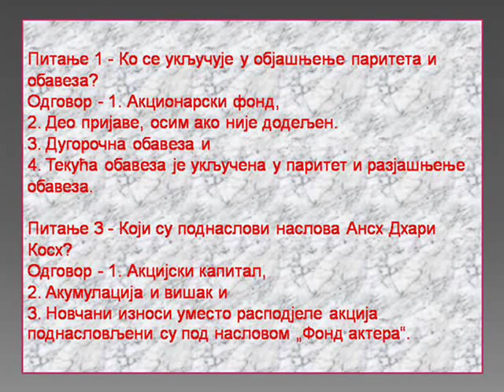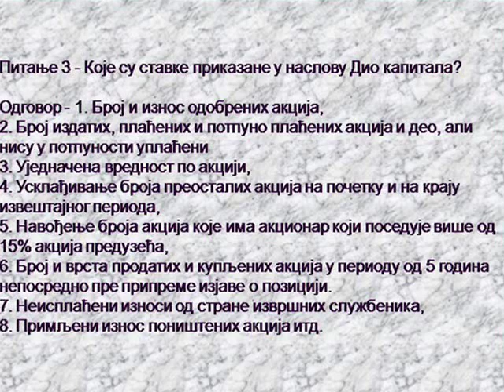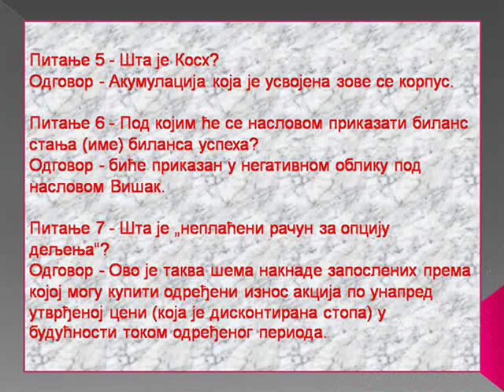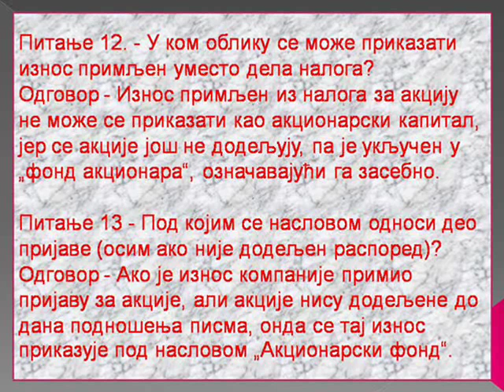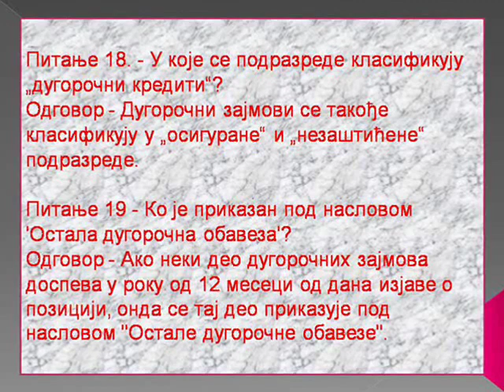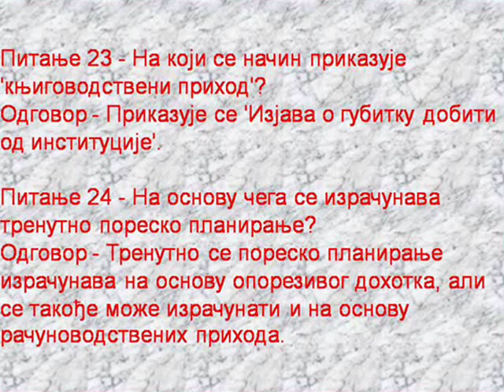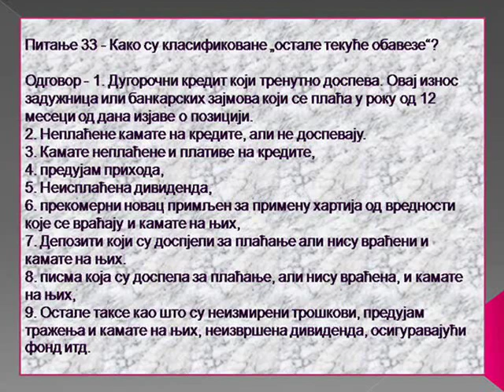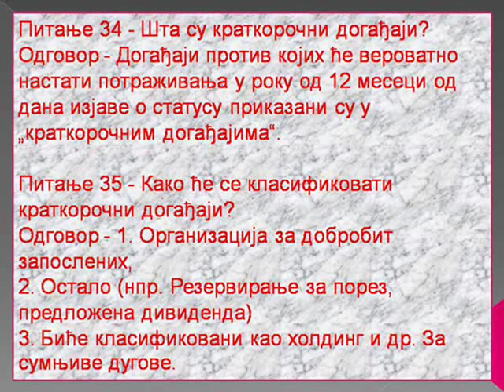Рачуноводствена класа 12 (Поглавље - 6.2),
Поздрав пријатељи, поздрављам вас у Рамаватару 'Батук'. Ја сам студент. Читам на такав начин да се сјећам више од седамдесет посто (70% +). Хвала!